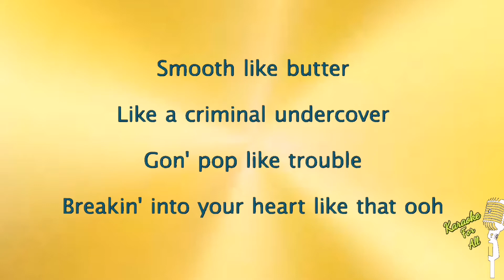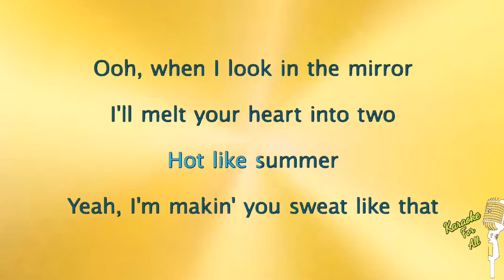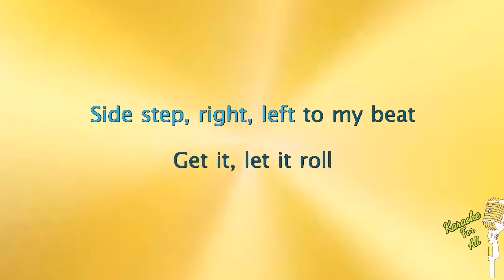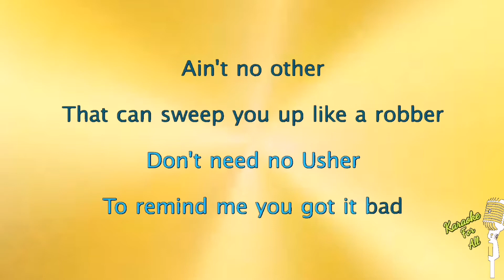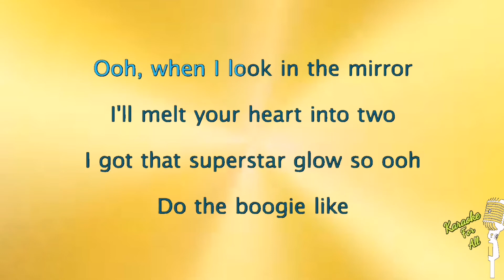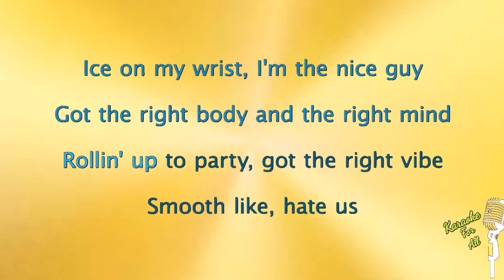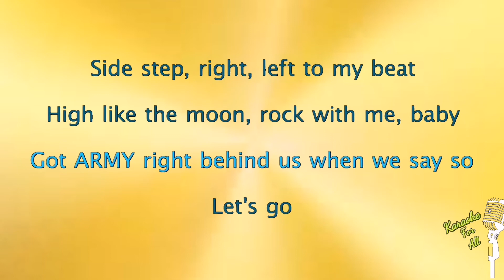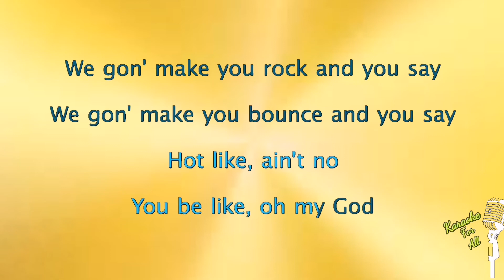Butter - BTS (Karaoke Version)